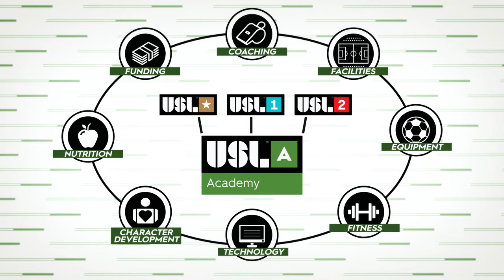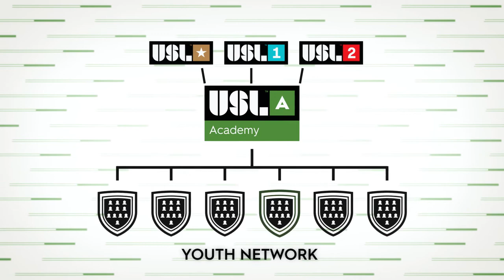Riverhounds Become Founding Partner in USL Academy League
We are excited to partner with the United Soccer League in the creation of the USL Academy League. We look forward to providing an opportunity to grow this beautiful game through our Academy and this new youth development model.